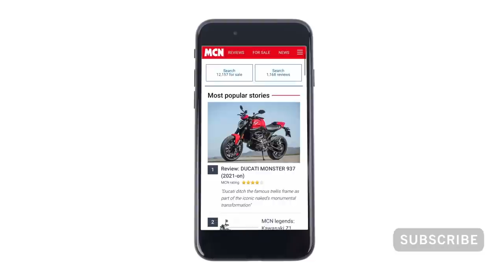New bikes from Triumph and MV Agusta, plus R7 and electric Vespa ridden | MCN's Weekly Wind On ep 54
Our round up of this week's biggest biking stories.

We update you on the bikes we've been riding this week and tell you everything you need to know in the biking world.

Neevesy is back this week, and we've got some great stories for you today.

Today we cover a rage of new bikes from Triumph and Yamaha, plus we rode the new Yamaha R7 and the electric Vespa. Find out our thoughts here.

0:00 Intro and titles
0:30 Triumph Speed Twin
0:55 MV Agusta F3 800
1.23 electric Vespa
1:45 Yamaha R7
2:09 CCM